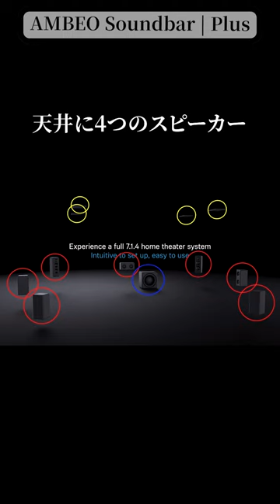後ろからも音が聴こえる？ 1台だけで映画館のような立体音響を楽しめるサウンドバー「AMBEO Soundbar | Plus」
提供：Sonova Consumer Hearing Japan株式会社